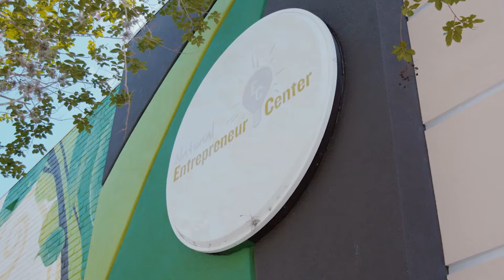Drawing strengths from diversity-- multiculturalism & business success! (S2E12-- Khaled Muneer)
To finish off our season (and celebrate Asian American and Pacific Islander Heritage Month!) we are thrilled to be talking to Khaled Muneer, who serves as the President of the Asian American Chamber of Commerce of Central Florida, empowering and connecting the Asian owned businesses here in Central Florida. In addition to that role, Khaled has over three decades in the real-estate business here in Florida!

The National Entrepreneur Center presents Jerry Ross in "Everybody's Business," now in its second season. We discuss entrepreneurship and startups, and the entrepreneur-mentality inside all of us! Get practical and tactical advice you can use in your business today, as well as hearing inspiring stories from founders and entrepreneurs who have done it all!